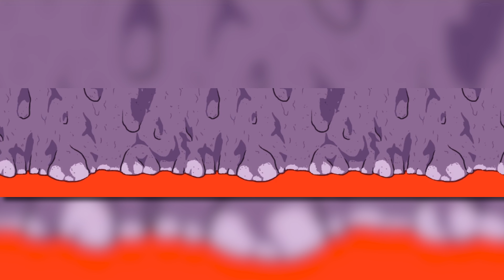NOBODY CAN ESCAPE FROM THE SHERIFF 😎 | BEST SHERIFF WIN | @S8ULGG AMONG US | MAMBA SHORTS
Best Sheriff in Among Us Games with S8UL